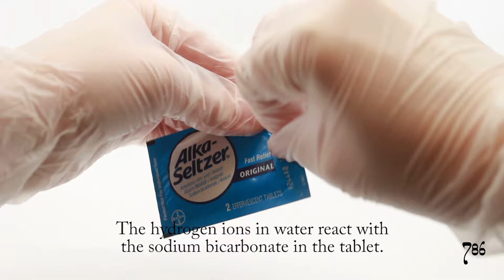Halal Nail Polish Water Permeability Test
786 Cosmetics - Halal and Water Permeable Nail Polish

Our nail polish is tested and certified halal and water permeable. To view our halal certification, please visit our

786 Cosmetics Water Permeability Test

Alka Seltzer tablets dissolve in water. The hydrogen ions in water react with the sodium bicarbonate in the tablet. This chemical reaction creates carbon dioxide, which causes bubbles to form in the water. When an Alka Seltzer tablet that is painted with 786 Cosmetics halal nail polish and allowed to dry is dropped in a container of water, bubbles will begin to form as the water is permeating through the nail polish to get to the Alka Seltzer tablet, proving the water permeability of the 786 Cosmetics halal nail polish.

#1 Halal Nail Polish